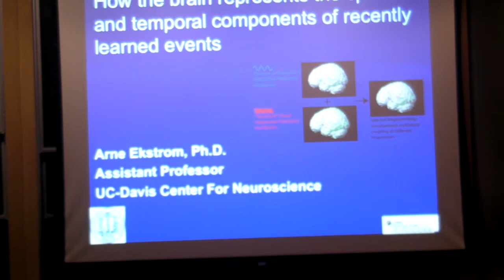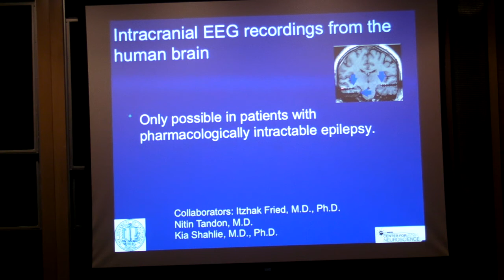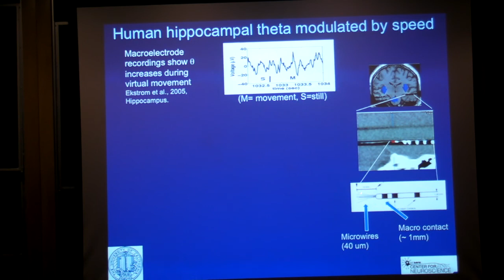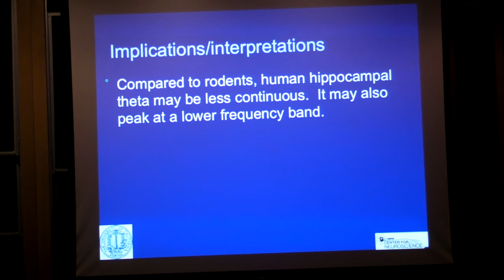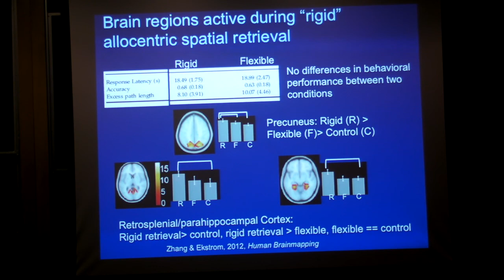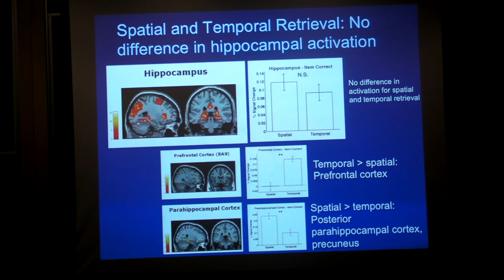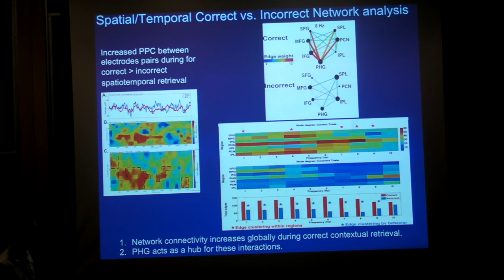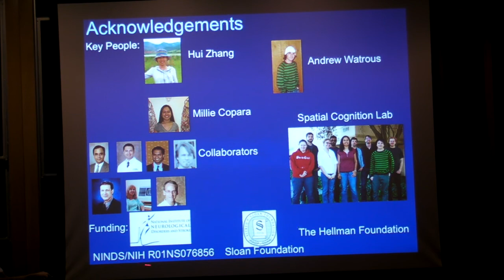California Cognitive Science Conference 2013: Arne Ekstrom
the Fifth Annual California Cognitive Science Conference 2013
Learning and Memory: The Enlightened Mind
May 4, 2013

Presented by UC Berkeley Cognitive Science Student Association
cssa.berkeley.edu

Arne Ekstrom / Psychology / UC Davis
Dr. Arne Ekstrom is an Assistant Professor in the Department of Psychology and Center for Neuroscience at University of California, Davis. Dr. Ekstrom investigates the neurophysiological basis of human memory using a range of tools, including fMRI, high-resolution hippocampal fMRI, intracranial EEG, and scalp EEG. One main focus of his research is to study how the brain encodes spatial memory, a vital component of everyday functioning. Dr. Ekstrom received his PhD from Brandeis University and was a Post Doctoral researcher at UCLA before coming to Davis.